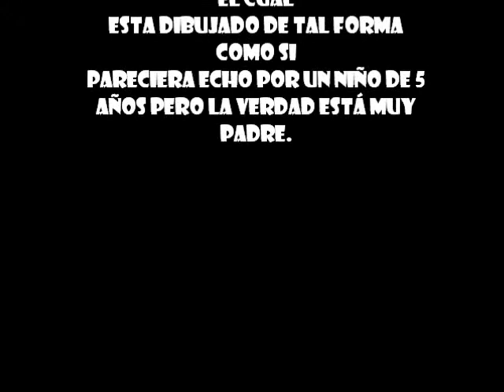ZERO CUSTOM TOYS CARNAGE